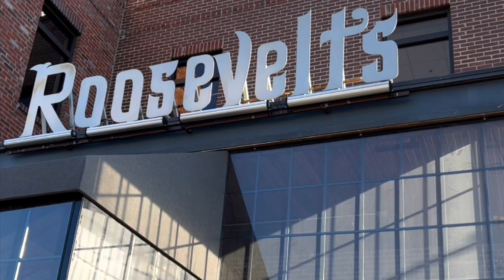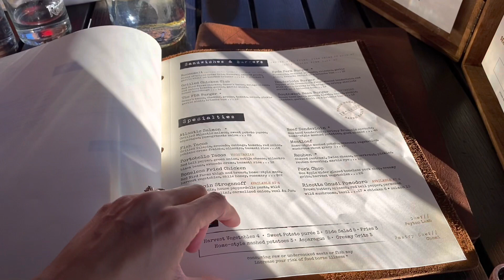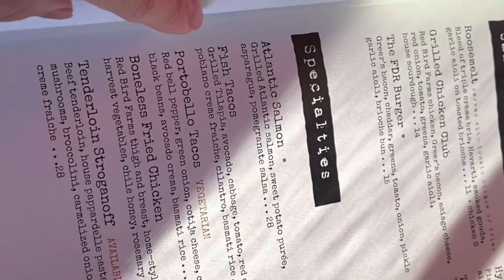*311💎 Giáng Sinh 2022! |Trang Trí Đèn Noel trị giá $150.000 ở Nhà Hàng Mỹ | ROOSEVELT’S RESTAURANT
Trang trí đèn Giáng Sinh tuyệt đẹp tại nhà hàng Roosevelt’s Tulsa, Oklahoma với tổng giá trị lên đến $150.000.